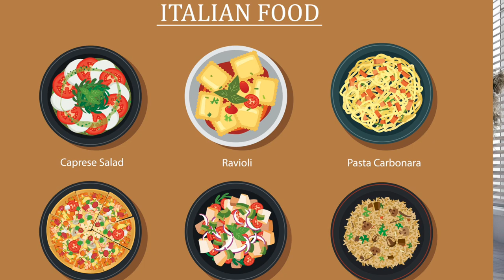Entscheidungsblockaden wegräumen!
Bei großen Entscheidungen, tun wir uns oft schwer: Soll ich den Job kündigen? Mache ich mich selbständig? Ziehe ich für die Karriere von Köln nach München? Wir wollen nichts unternehmen, was uns später leidtut und deshalb schieben wir die großen Entscheidungen vor uns her, manche jahrelang.
Welche typische Denkschleife oft dahinter steckt und wie Du mutiger zu Entscheidungen kommst, erfährst Du hier.

Konkrete Inhalte:

00:00  Anmoderation zum Thema: Entscheidungen treffen
00:30  Intro
00:42  Denkfehler: Wir glauben an die Irreversibilität von Entscheidungen
01:00  Ein Gedankenexperiment
02:45  Den persönlichen Umgang mit Risiken unter die Lupe nehmen
02:43  Beispiel von Jan, Architekt
04:05  Nur wenige Entscheidungen trifft man für sein ganzes Leben
06:55  Ausblick auf mein nächstes Video zum Thema Körpersprache

Ich bin Kerstin March, Diplompsychologin und versorge Euch auf meinem Youtube Kanal mit Impulsen rund um die Themen Führungskompetenz und psychische Fitness.